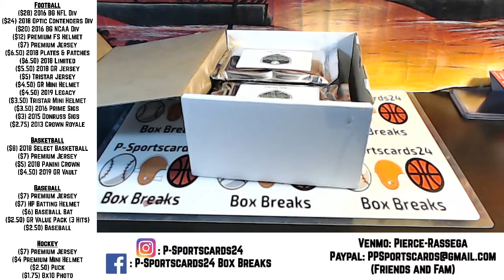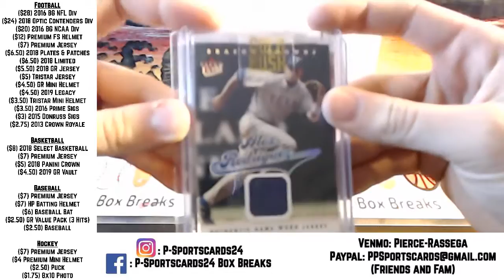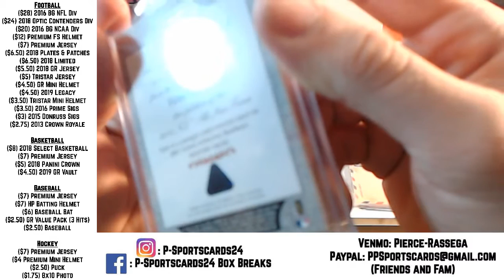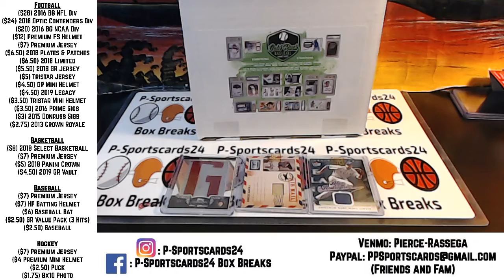GERALD'S (1) 2019 GOLD RUSH BASEBALL VALUE PACK LIVE BOX BREAK